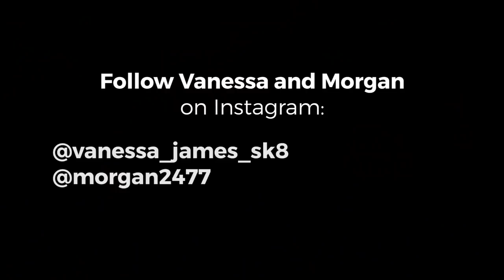This is my program: Vanessa James & Morgan Cipres